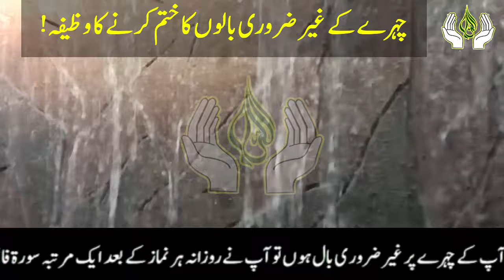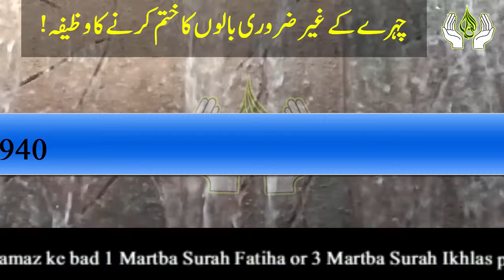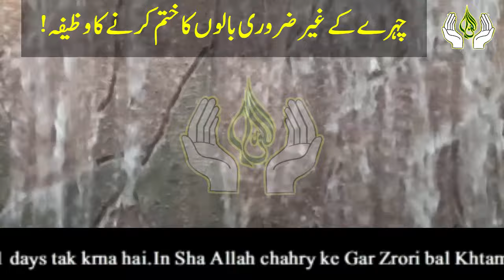Qurani Wazifa to remove unwanted hair permanently from Face | Chahry se Gar Zrori Bal Khtam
Aslam u Alikum | Today i am sharing with you very powerful Qurani Wazifa to Remove Unwanted Hair Permanently from Face this is very powerful Wazifa if You Read this wazifa with complete Confidence Your All Unwanted Hair Remove from Your Face

for more update visit on my youtubechannel ASIF ISLAMIC TV